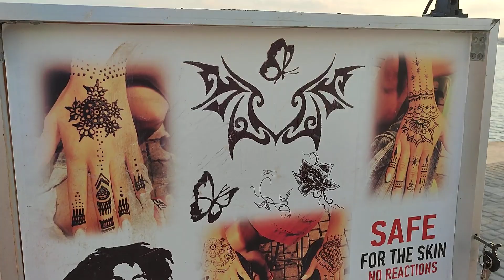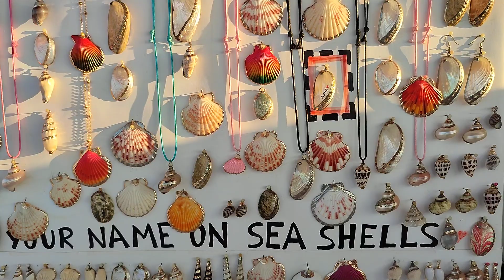Paphos Promenade is paved in Gold.. Kato Paphos Promenade Cyprus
In this little episode of Marika & Me, we take a walk down the Kato Paphos Promenade, and show you what is going on on a spectacular summer's evening, so if you like what you see, why not click the like and then subscribe, and come and join us for some more of our madness, and if you would like to support the channel, why not click through to our about page, and press the Buy Me a Coffee ☕ Icon and let us know, or join us as a Superstar member on a monthly basis, for only 10 Euro's per month thanks very much for your kindness and your support ❤️..